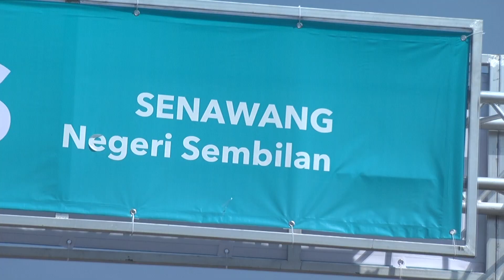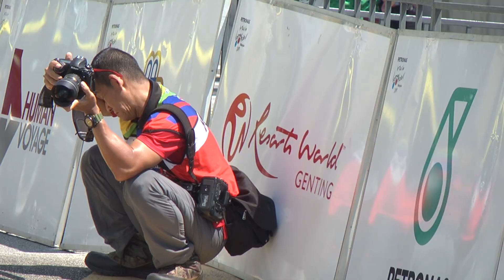Le Tour De Langkawi Malaysia 2019 Stage 2 Senawang to Dataran Pahlawan Melaka